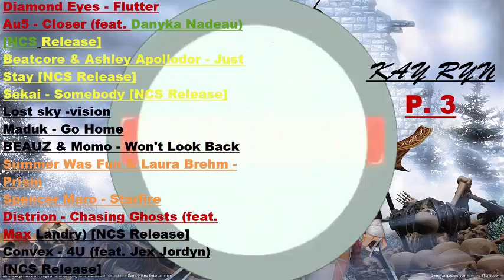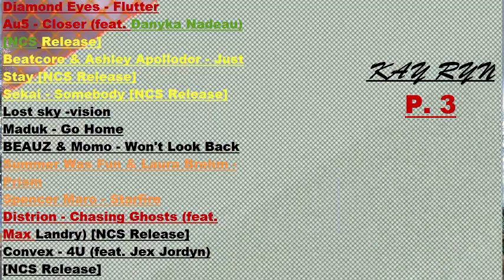10 minutes with Top Most Popular Songs by NCS | Best of NCS part 3 | Most Viewed Songs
Top 20 Most Popular Songs by NCS part 3

10 minutes with the most loved song by NCS | Best of NCS | The most viewed song.part 3